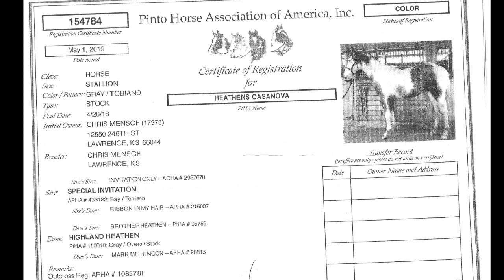Heathens Casanova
3 year old gelding by Special Invitation.
Double registered Paint & Pinto.
Available on consignment at Cowpony Sales through March 14, 2021.

View his full details including: pedigree, photos, health & fitness guarantee and register to bid